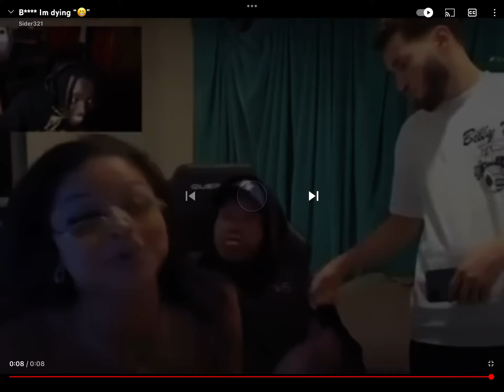B**** I dying 😅